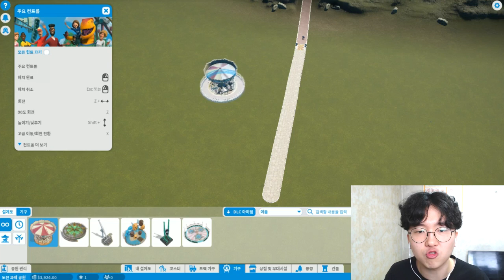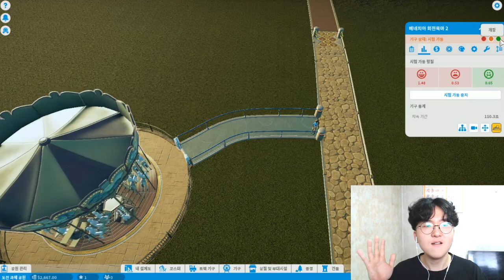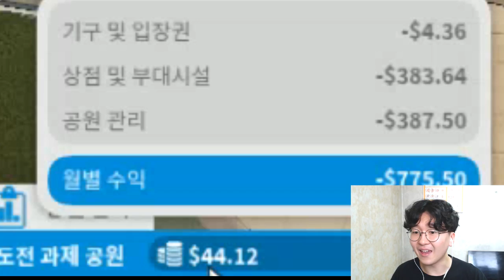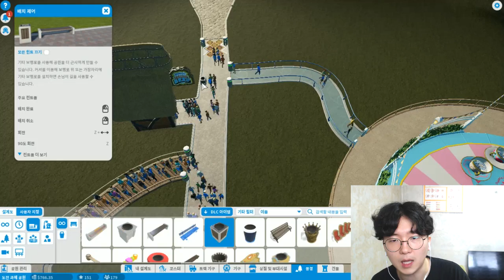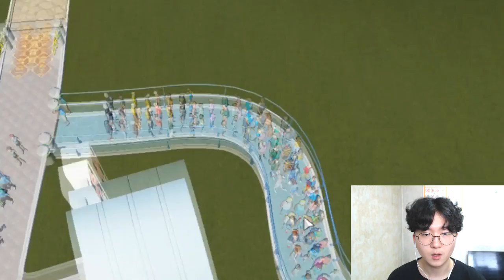꿈과 희망이 가득한 세상 ! 휴버랜드 로 놀러오세요~! 동심을 지켜주기 위한 휴지의 첫 번째 놀이공원 경영 도전기 플래닛코스터 ( Planet Coaster ) l 휴지 게임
꿈과 희망이 가득한 세상 ! 휴버랜드 로 놀러오세요~!

돈은 못 벌어도 좋다! 아이들이 뛰노는 모습만 봐도 좋다 !

아이들의 동심을 지켜주기 위한 놀이공원 경영 도전기

플래닛코스터 ( Planet Coaster ) 입니다!